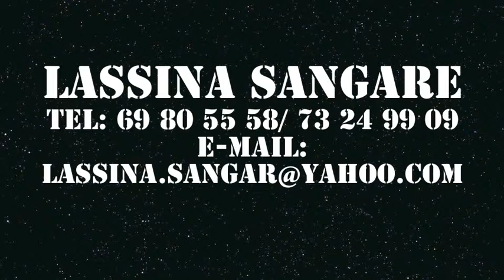Bamako Samedi Photo du 28.06.2014 : Lassina Sangaré dit Ledjo : Fête au Diafarana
Espace Photo Pro, espace de travail partagé, organise un événement mensuel - Bamako samedi photo - autour de la photographie et de la vidéo, le dernier samedi de chaque mois.

Le dernier samedi de chaque mois à Bamako, "Bamako Samedi Photo" est un événement récurrent qui présente et promeut les travaux contemporains de photographie et vidéo.

C'est une exposition éphémère, le temps d'une soirée, qui présente les travaux récents des artistes qui souhaitent donner de la visibilité à leur travail.

Tous les artistes en photographie, vidéo, numérique, sont les bienvenus.
La participation est gratuite et bénévole.

L'EPP assure la promotion de l'événement, tant sur internet qu'au niveau local, notamment du quartier.

L'objectif de cette action est double :
- pour les photographes, leur donner une occasion de visibilité tant locale que médiatique,
- faire connaître au public local la diversité des pratiques photographiques, et contribuer à éveiller l'intérêt du public pour les événements culturels tels que les Rencontres de Bamako.